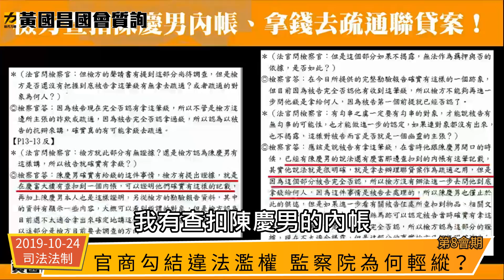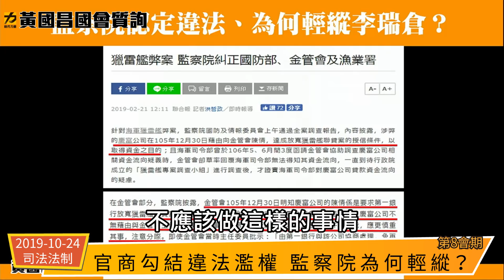黃國昌國會質詢 2019-10-24【官商勾結違法濫權 監察院為何輕縱？】司法及法制委員會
1.去年我曾公開檢舉，2012年陳慶男提供非法政治獻金幫馬英九、吳敦義競選，根本未依法申報。

➡️然而，自稱「調查程序非常縝密」的監察院，僅查閱馬英九等人政治獻金會計報告書，就回覆「尚查無慶富公司捐贈馬英九、吳敦義及中國國民黨之記載」。原本就未依法申報的非法政治獻金，當然查無相關記載，這是哪門子的縝密調查？

➡️更離譜的是，針對「政治獻金未依法申報是否要裁罰？」的基本問題，監察院秘書長傅孟融竟說「這是私人之間的事情」，顯見完全不適任，連基本常識都欠缺。

我明確指出，陳慶男於偵訊時即坦承「用公司經費幫馬英九辦造勢活動」、「給過上千萬政治獻金去打點政治人物」，檢察官更查扣陳慶男拿錢去疏通聯貸案的內帳。

➡️最後監察院才承認，因為案件已罹於時效，並未進行實質調查。

2. 我曾揭露並要求監察院徹查，前金管會主委李瑞倉，竟於在職時幫忙陳慶男喬貸款條件。李瑞倉不僅要求第一銀行配合，甚在主委辦公室找來陳偉志與銀行一起喬，最後銀行退還陳慶男父子5.5億，損失由全體納稅人買單。

➡️然而，監察院明明認定違法，卻未彈劾李瑞倉，只對金管會提個不痛不癢的「糾正」案。請問監察院為何輕縱李瑞倉？

⛔附註：

【陳慶男的非法政治獻金】

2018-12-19 司法及法制委員會：懲治貪官、糾舉弊案 監察院的成績單在哪裏？

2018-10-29 司法及法制委員會：護航黑道民代開快車 查處高官舞弊慢吞吞

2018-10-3 司法及法制委員會：違法洗錢與慶富內帳

【前金管會主委李瑞倉違法圖利慶富】

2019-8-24 「台灣的下一步」：金權政治下的金融地產財經幫

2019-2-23 「5.5億損失誰買單？還要包庇李瑞倉到何時？」記者會

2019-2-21 金管會是把大家當笨蛋嗎？

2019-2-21 監察院是在搞笑嗎？

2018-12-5 司法及法制委員會：權貴犯罪逍遙遊 反貪腐淪為笑柄

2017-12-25 財政委員會：別包庇李瑞倉的違法圖利、檢調應積極追究查辦

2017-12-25 別包庇李瑞倉的違法圖利、檢調應積極追究查辦

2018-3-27 財政組總質詢：金權亂搞笑呵呵、人民買單苦哈哈

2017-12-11 金管會要如何處理前主委李瑞倉的違法失職？

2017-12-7 「金管會違法幫慶富喬，納稅人失血5.58億元」記者會